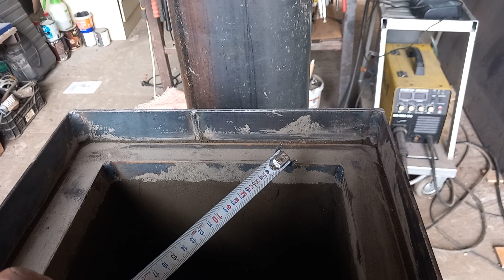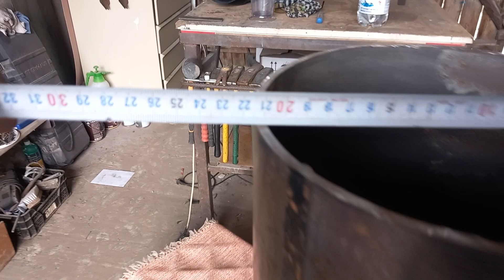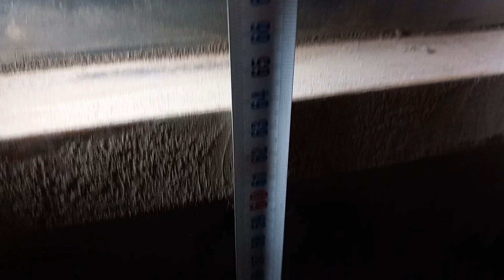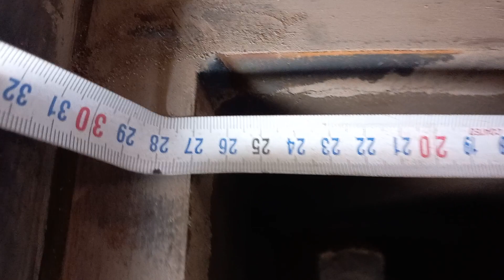Va salut cu Hristos a înviat!!